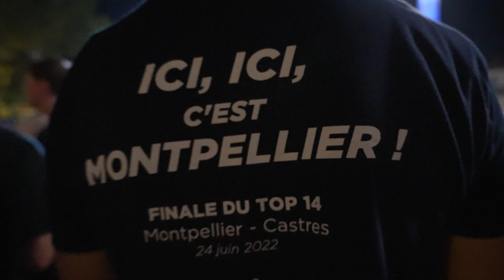Les images de la victoire de Montpellier en finale du Top 14 sur la place de la Comédie ! 🔥🔥🔥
C'est encore la fête à Montpellier grâce aux joueurs du Montpellier Hérault Rugby qui ont largement dominé la finale du TOP14. Les supporters montpelliérains se sont rassemblés en nombre devant l'écran géant de la place de la Comédie pour suivre la match et célébrer leurs champions !

Revivez la merveilleuse ambiance de cette victoire :

0:00  Coup de sifflet final
07:23  Remise du bouclier de Brennus
09:49 3e mi-temps
12:13 Fanfare